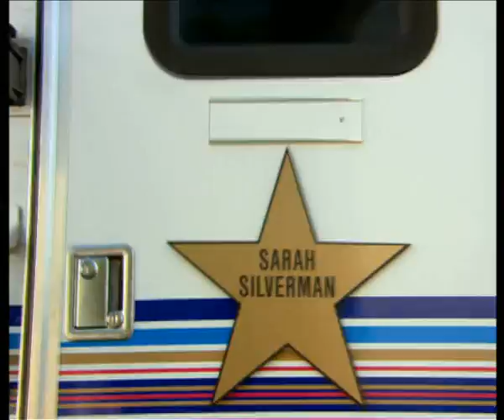Sarah Silverman - Decision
Sarah Silverman Program säsong 3 sänds exklusivt på Comedy Central med premiär den 3 september 22:00!